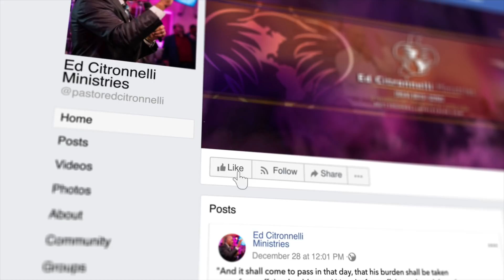WHEN YOU TOUCH THE MANTLE OF JESUS//PROPHET ED CITRONNELLI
TO CONTACT THIS MINISTRY & PROPHET ED:

3 HERRIOT ST. YONKERS NY 10701 USA